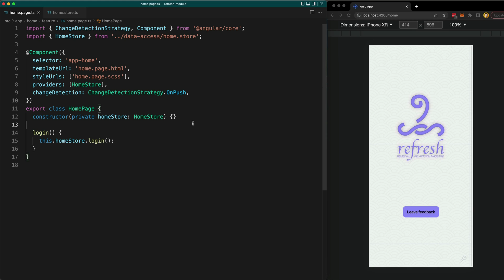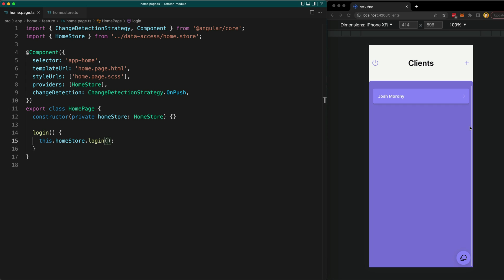A tip to make your Angular navigations more reactive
In this video, we take a look at how to navigate reactively as the result of a side effect like triggering a login.

0:00 Introduction
1:21 Navigating with Side Effects
2:45 Conclusion